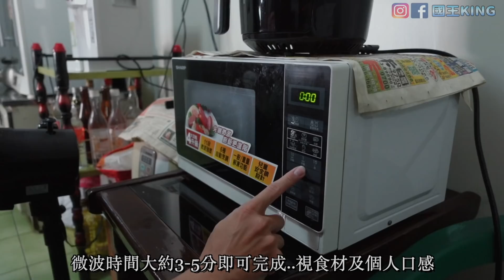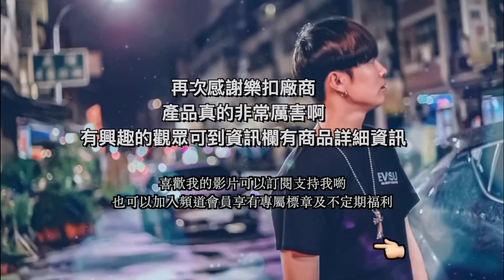只需要5分鐘就能做出一道健康料理！超強微波保鮮盒！《國王KING》【快速料理】【樂扣樂扣】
商品相關資訊可以從這邊進去查看及購買唷

關注FB粉絲專頁：國王King
關注IG：國王KING